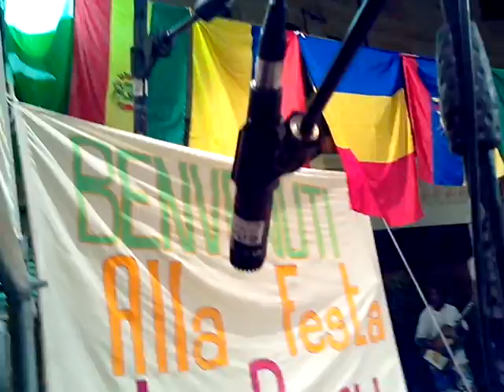festa dei popoli di sanremo si presenta il bangladesh